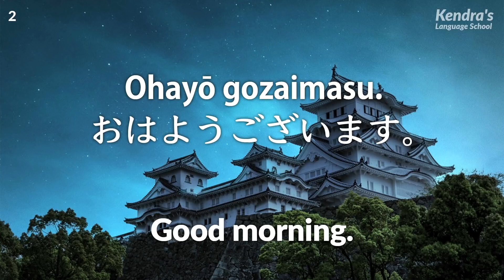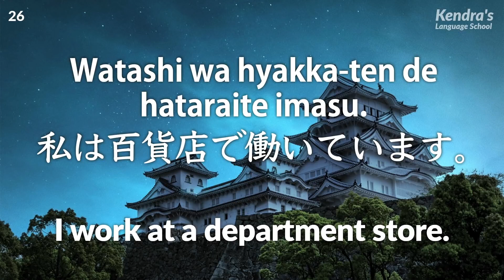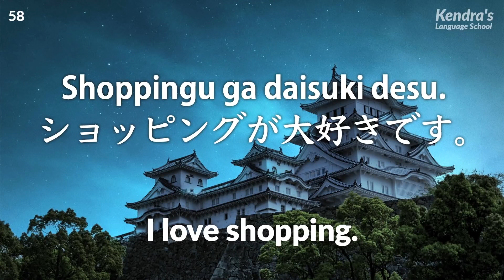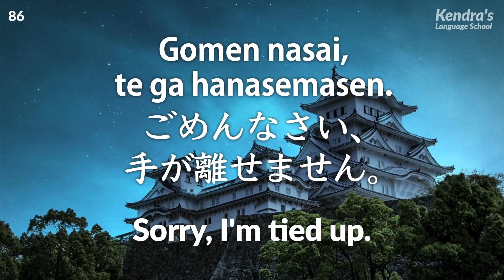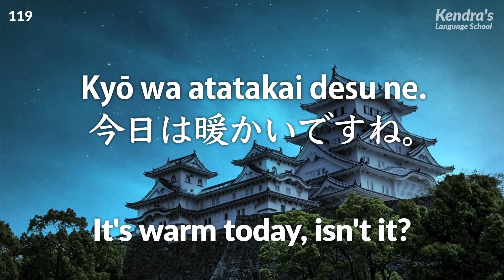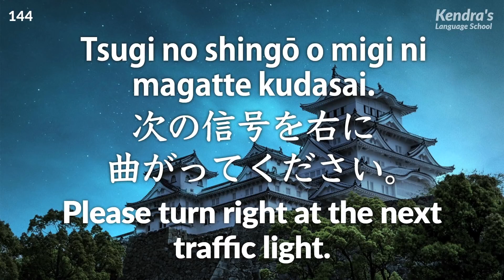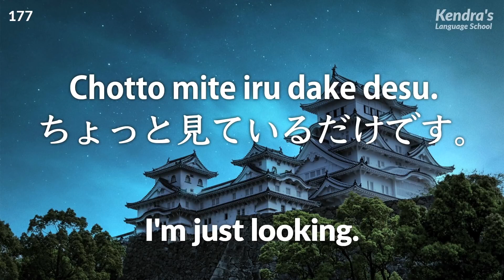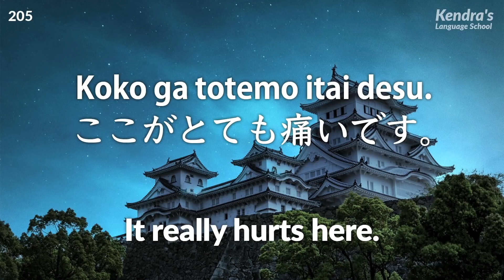200 Japanese Conversation Phrases for Beginners – Easy & Slow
Let’s practice the 200 phrases that beginners of Japanese need to memorize first, along with super slow sounds read by a professional narrator!